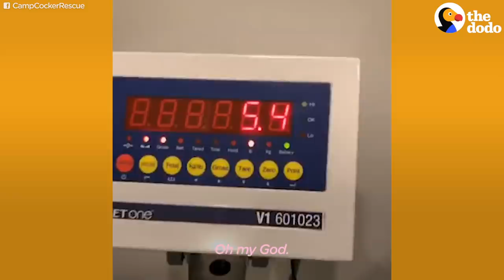Dog Who Lost 5 Pounds Of Matted Fur Can't Stop Smiling | The Dodo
Camp Cocker Rescue in California rescued Bazel, and now after getting a BIG makeover, he's looking for his forever home!

Bazel is up for adoption if you'd like to apply For more updates on Bazel, you can keep up with Camp Cocker Rescue on Instagram Facebook and YouTube